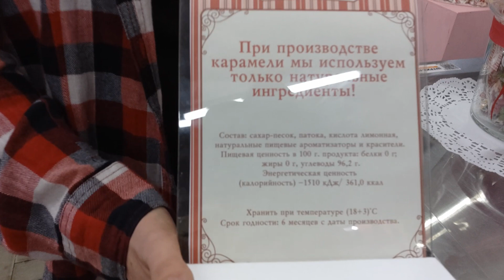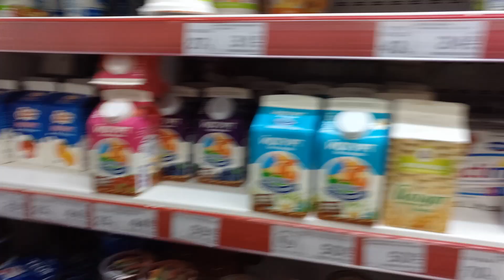Ночной вояж по набережной и санаторий Знание